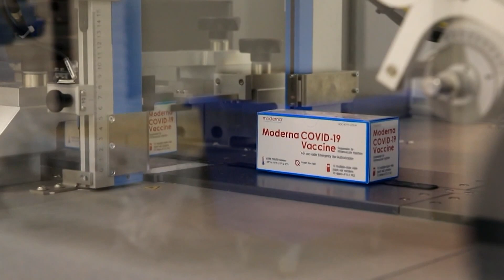Updated COVID-19 booster shots fast-tracked for fall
The Food and Drug Administration gave a green light to updated booster shots aimed at the most dominant COVID-19 variants.